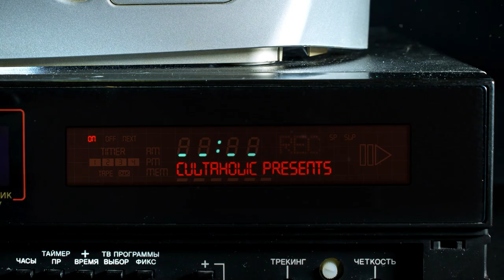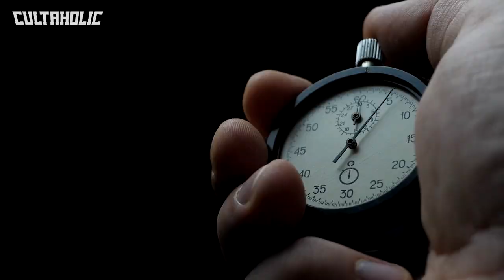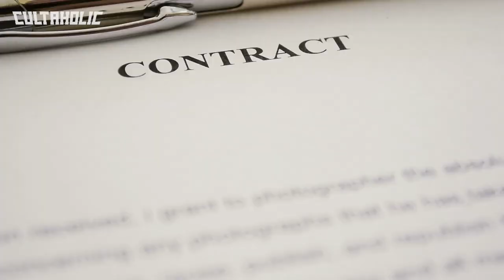The True Story Of WWE's Strangest House Show Ever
Ordinarily, the WWE house show experience is one of mindless fun - a touring troupe of wrestlers mostly goes through the motions with the opponent they've been working with week in and week out, but once during the golden era of the then-WWF, unforeseen circumstances led to one of the more surreal live events in promotional history.